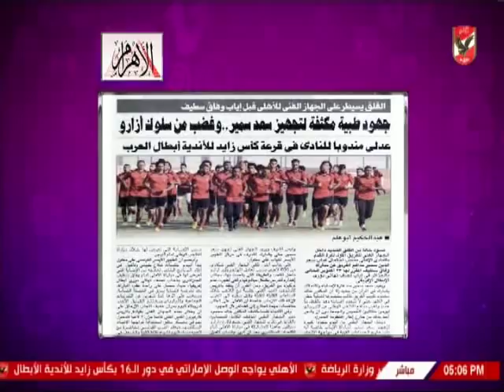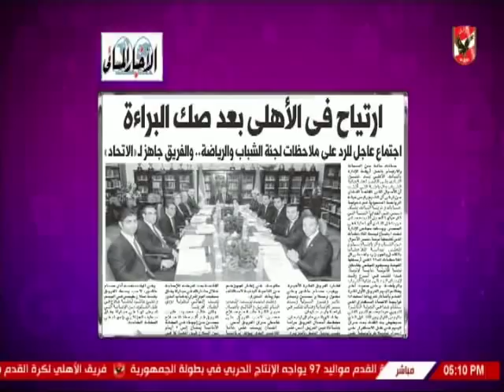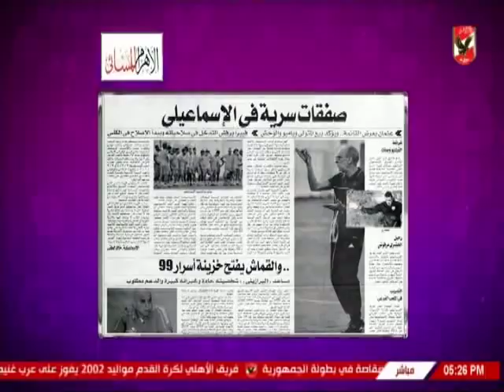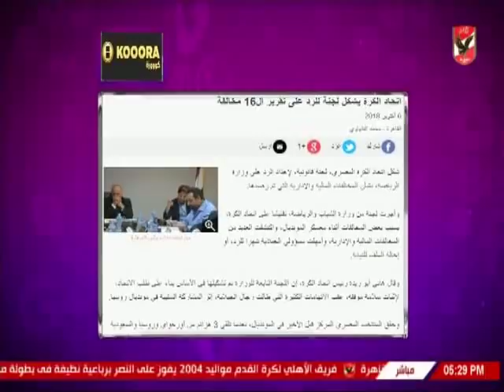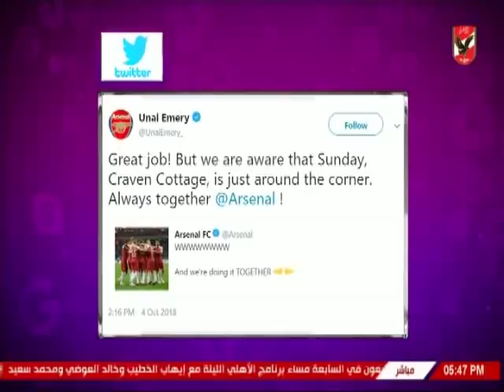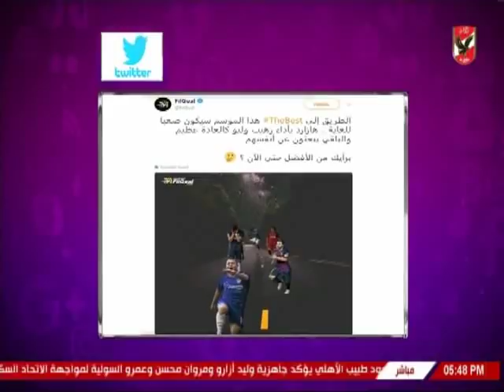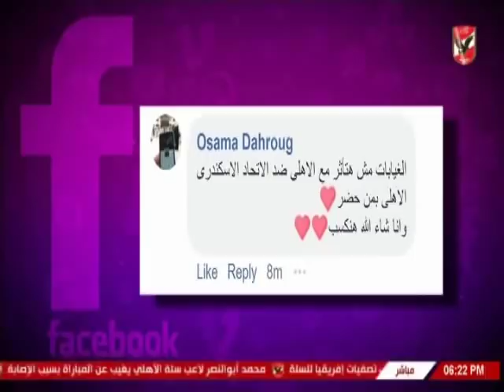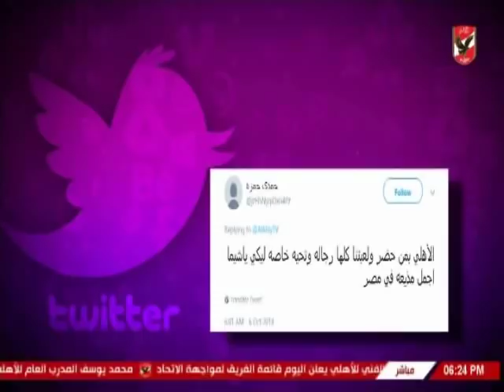حلقة كلام فى الميديا مع شيما صابر 6-10-2018